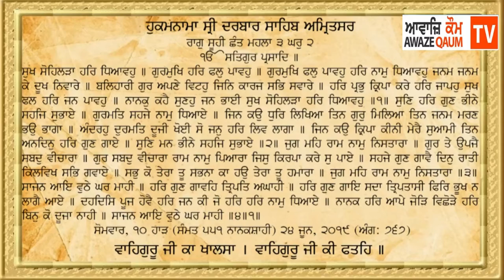Hukamnama Sajib Today 24 June 2019